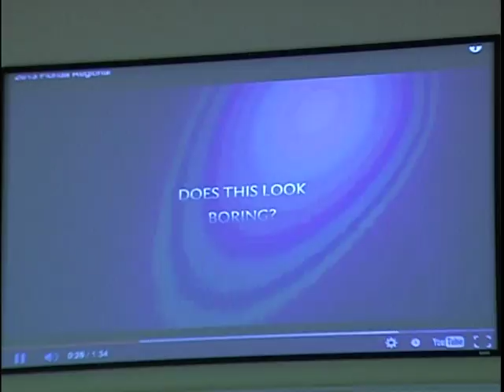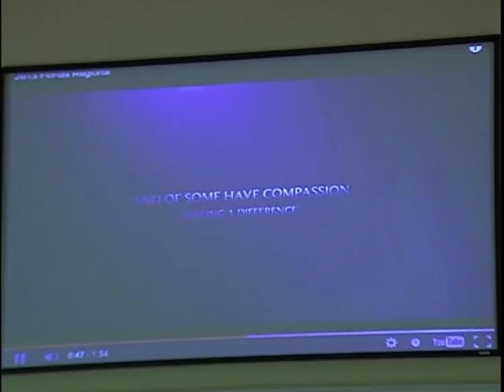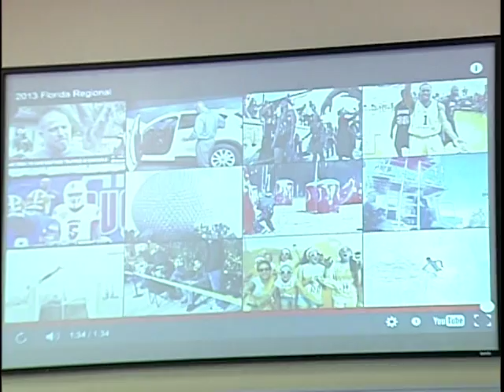2013-03-03 - Home Improvement - What are Families For?